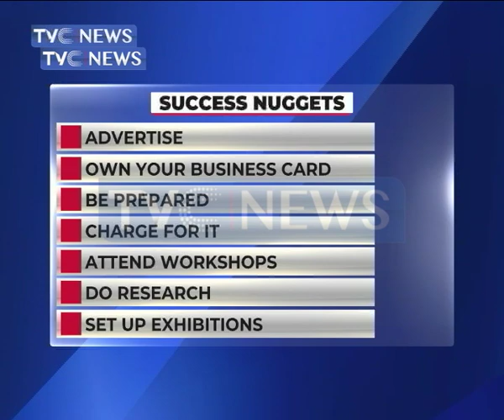Entrepreneurship: The Art of Photography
In this segment TVCBreakfast, our guest dissects the art of photography in Nigeria and how Nigerians are making ends meet in the profession.